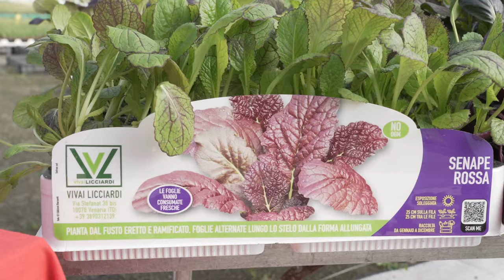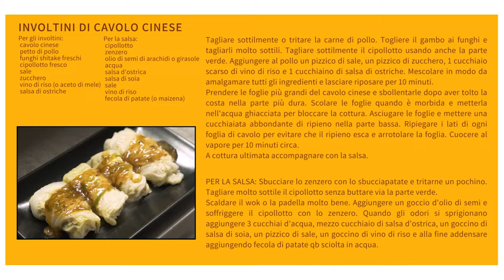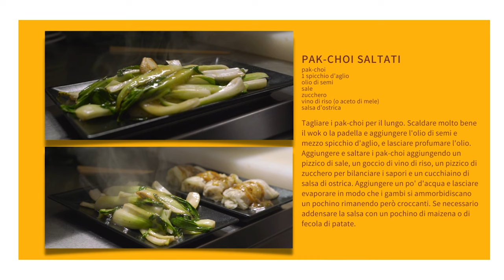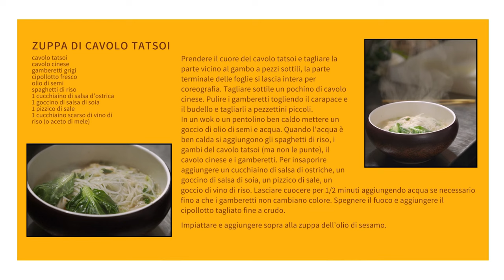Brassicacee orientali. Son cavoli vostri! | Tasté Partout | Ep 02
Può un ingrediente tipicamente esotico essere coltivato a Km 0?” A rispondere a questa domanda è @ilgastromomade alla conduzione del suo primo format televisivo: Tastè Partout, dal campo alla cucina.

A sorpresa le brassicacee orientali crescono bene anche nell’hinterland torinese. Possono diventare involtini, zuppe o semplicemente saltate al wok. La cucina cinese di Silvia Ling del ristorante Zheng Yang con le sue tradizioni fa da sfondo a tutta la puntata, che si apre a Venaria nei Vivai Licciardi.